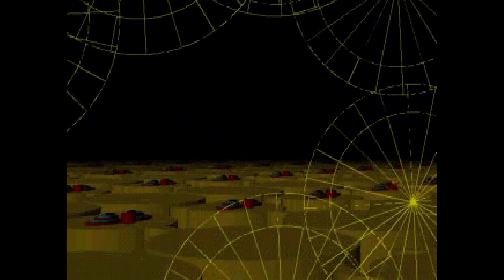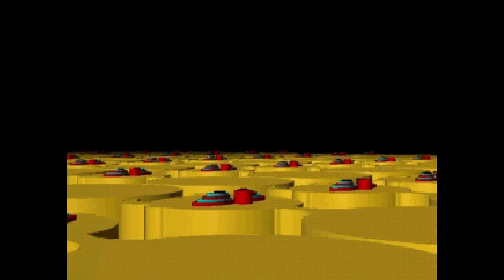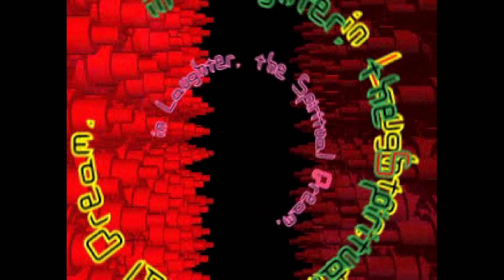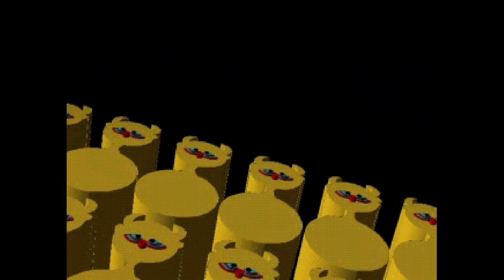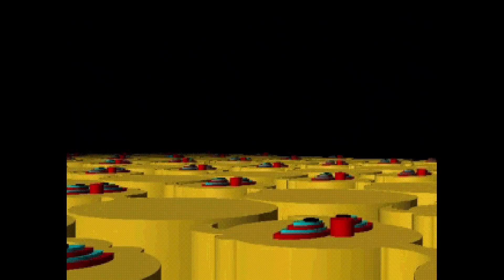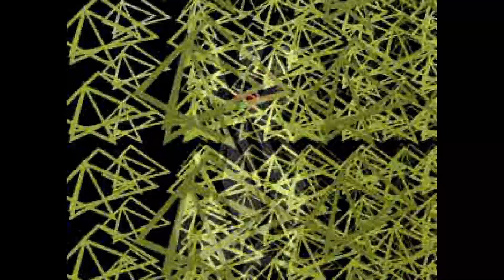LSD Dream Emulator "Demo Mode" [PS1] ~ 10 Hour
Enjoy the looping satisfactory dream when you go to bed.